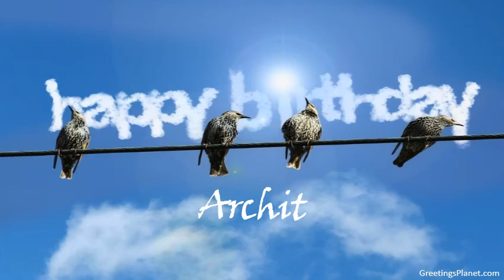Happy Birthday to Archit